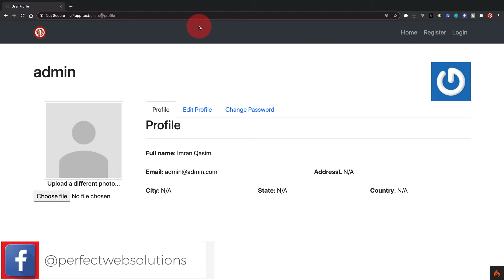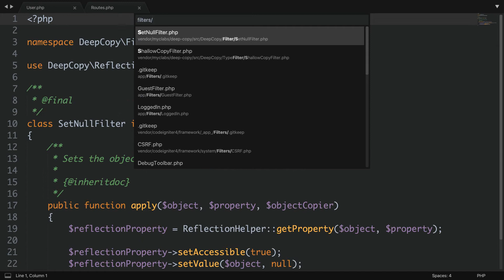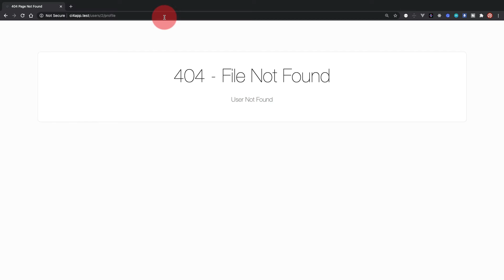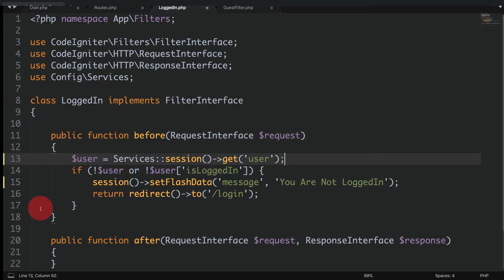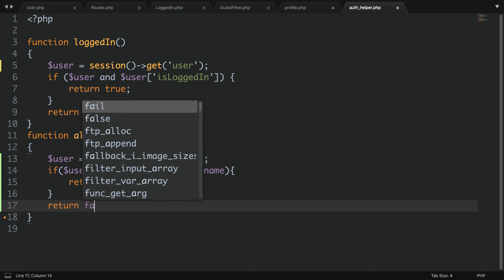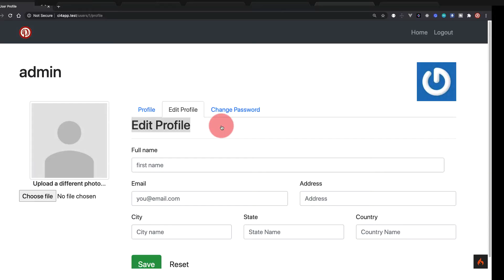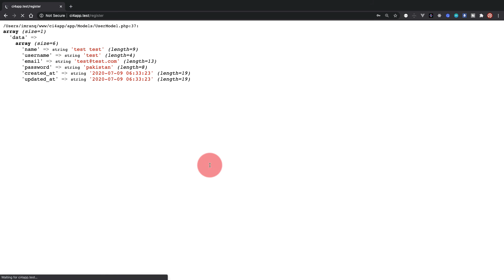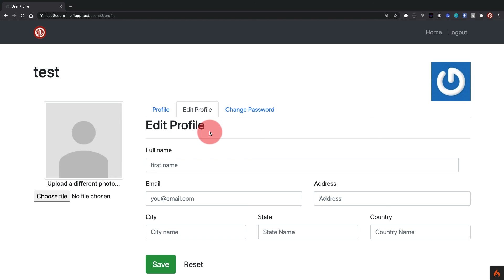Part 27 CodeIgniter 4 Tutorial Series in Urdu/Hindi: 7 Authorization | Edit Secured User Profile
Hello Friends,
Welcome to Part 27 of the CodeIgniter 4 Tutorial Series in Urdu/Hindi. Today in This CodeIniger Video Tutorial, We are goin to learn how to Edit User Profile Securely as well as we will protect User Profile again Authenticated Users as well.